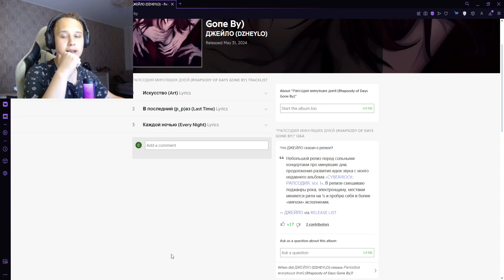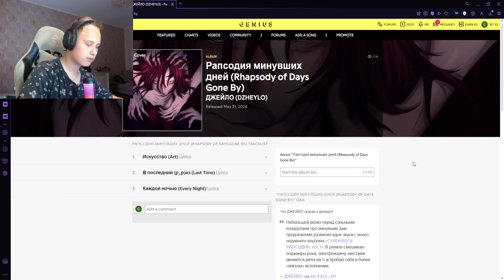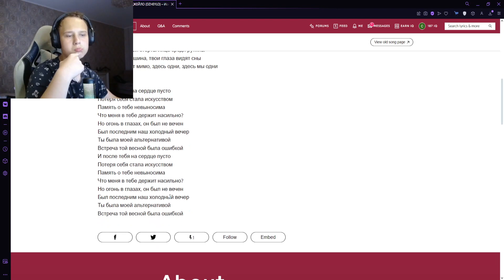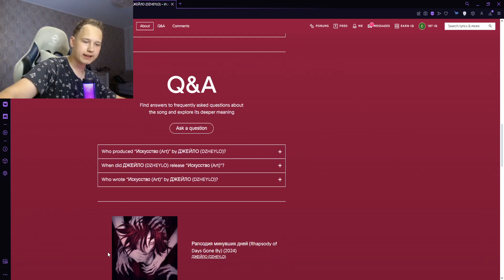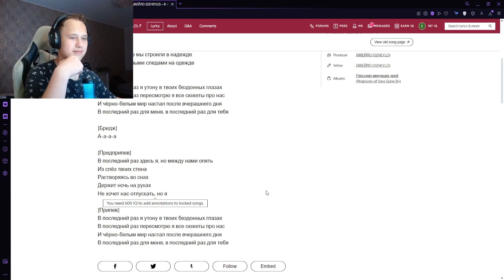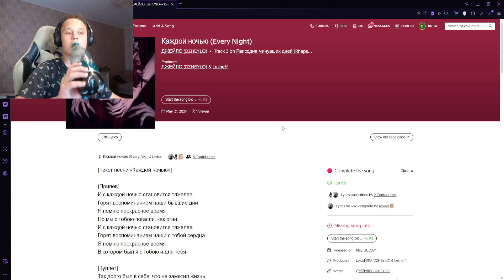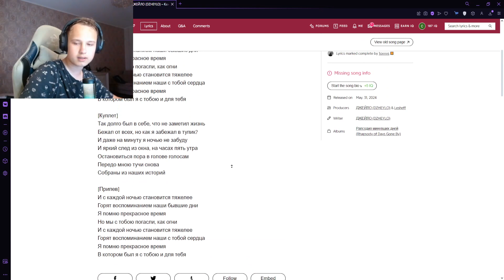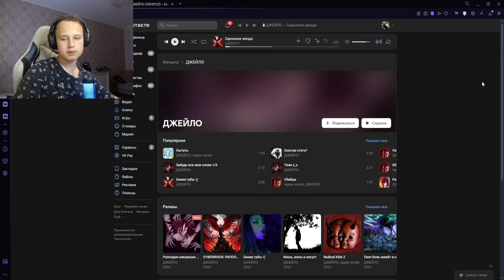РЕАКЦИЯ НА: ДЖЕЙЛО - Рапсодия минувших дней